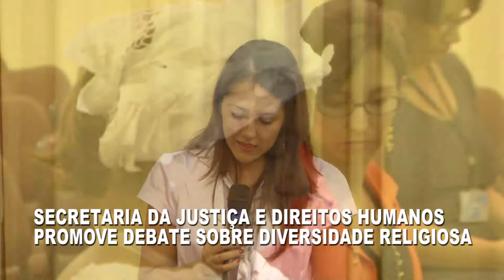Diversidade religiosa é pauta em debate promovido pelo Estado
O seminário "Diálogos sobre a diversidade religiosa no Rio Grande do Sul", promovido pela Secretaria de Justiça e Direitos Humanos, aconteceu hoje no Hotel Ritter, em Porto Alegre. Foram abordadas questões como a laicidade do Estado e o ensino religioso nas escolas.